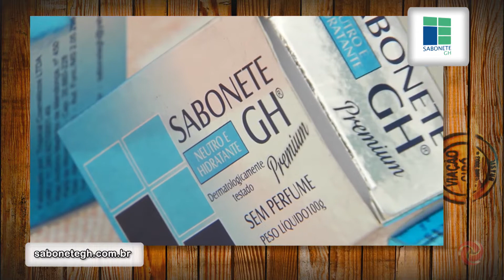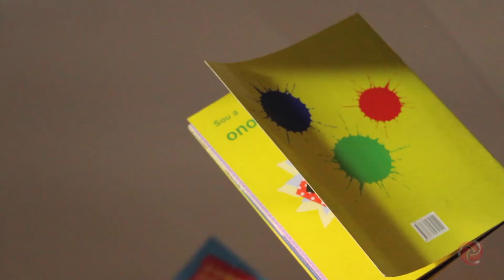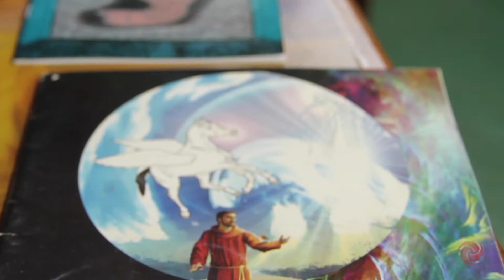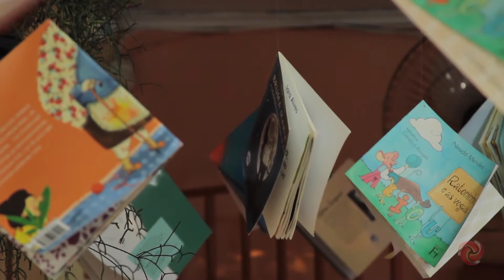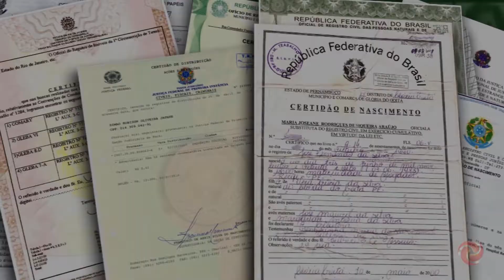Toledo vai até o Dona Preta